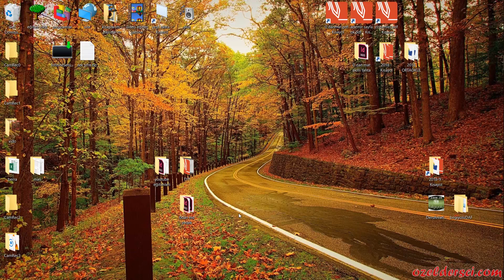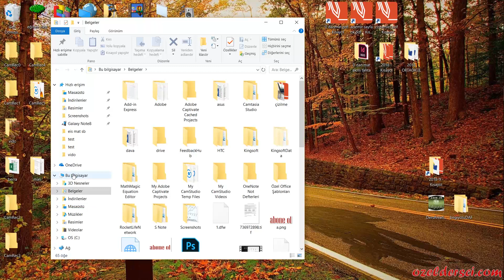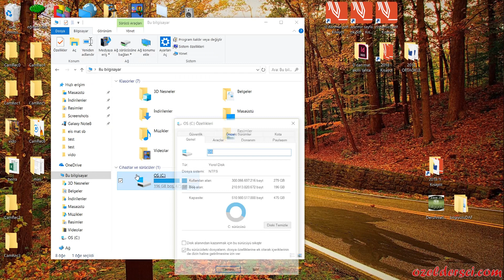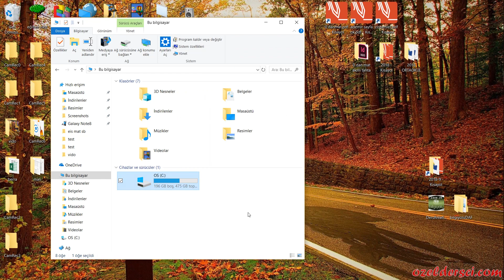Windows %100 disk kullanım sorunu çözümü (1 dk da kurtulun)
Özellikle hdd lerde ortaya çıkan disk kullanım problemi için iki çözüm yöntemi.
Bu çözüm yöntemleri işe yaramaz ise sistemi ssd ye kurmanızı tavsiye ediyoruz.

windows10 #%100disc